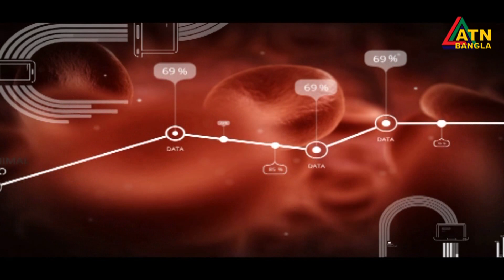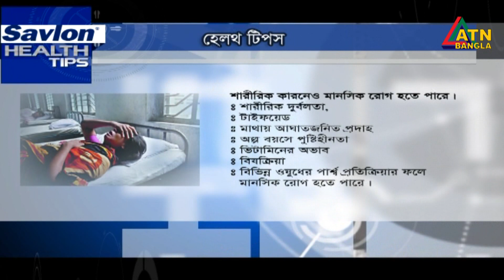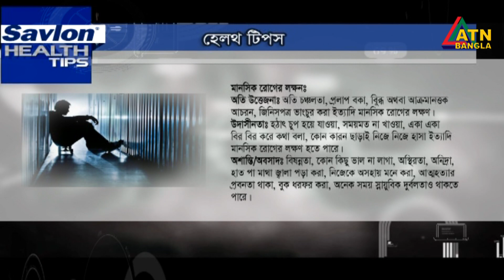অটিজম কি? কেন হয়? লক্ষন ও প্রতিরোধে করনীয় || Savlon Health Tips || 12.07.2019 || ATN Bangla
অটিজম কি? কেন হয়? লক্ষন ও প্রতিরোধে করনীয়
Savlon Health Tips

Pregame Presented: Dr. Jinnah Jafarin
Directed By- Shahed Doula Khan

ATN Bangla